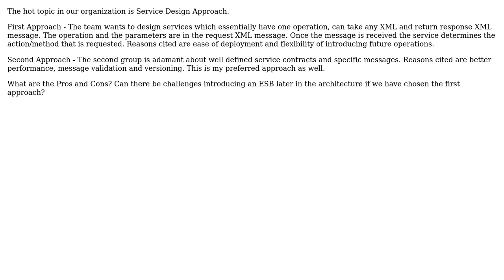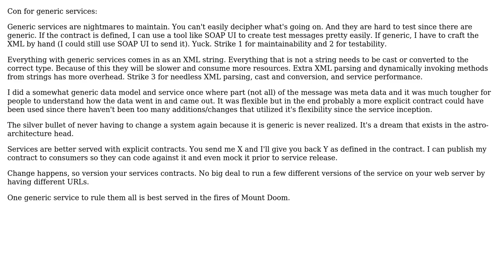Software Engineering: Service Design approach - one generic operation, and its implications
With thanks & praise to God, and with thanks to the many people who have made this project possible! | Content (except music & images) licensed under CC BY-SA | Music | Images & others | With thanks to user Steven A. Lowe user Jon Raynor user bcrier and the Stack Exchange Network Trademarks are property of their respective owners. You are responsible for your own actions.